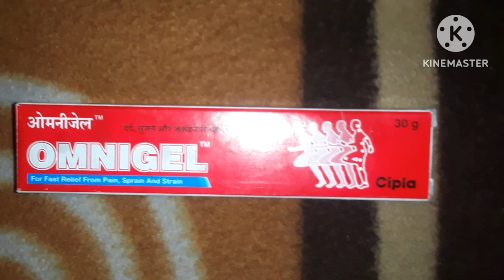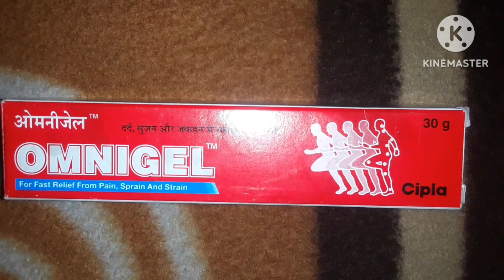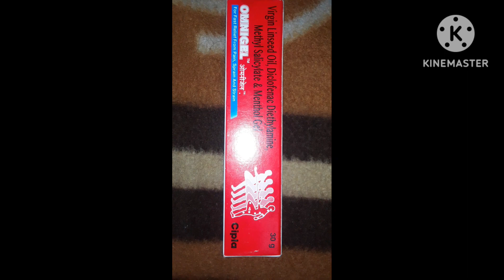#66 Most effective pain killer gel | दर्द निवारक औषधि | @lol channel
👉Painkiller @lol channel.